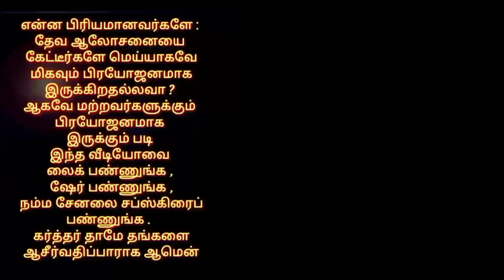தின தியானம் ( சுயத்தை மேற்கொள்ளும் வாழ்வு-3 ) பேராயர் Dr.E.ஆரோன்.D.D